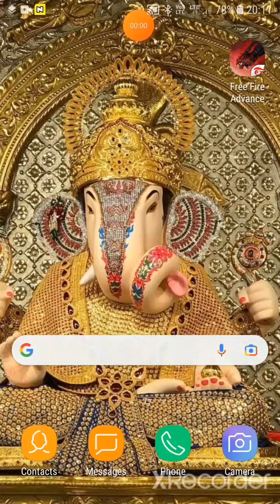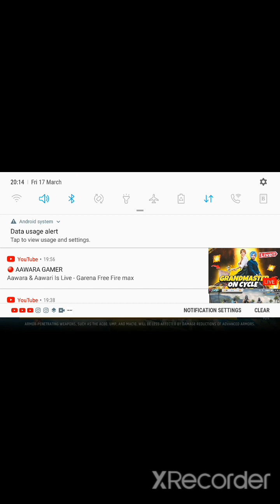17 March 2023